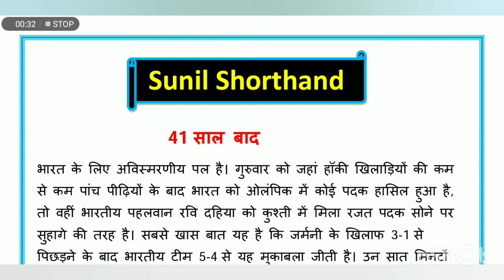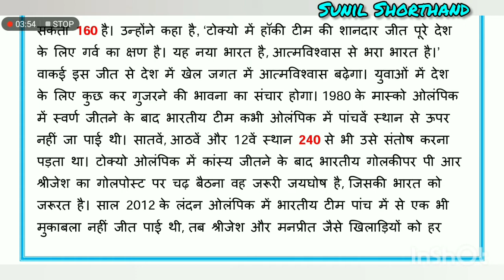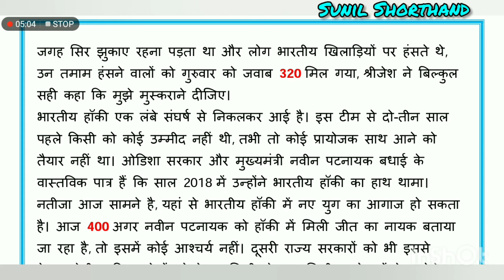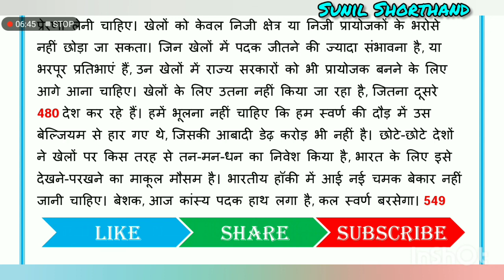Bihar ASI STENO DICTATION 80 wpm ||Hindi Shorthand Dictation 80wpm